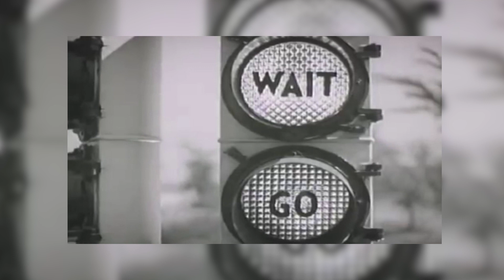Опитування до Міжнародного дня світлофора | С4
У серпні відзначають Міжнародний день світлофора.

Команда С4 традиційно вийшла на вулиці Чернівців аби опитати містян чи знають вони як правильно переходити дорогу та що вказують світлофори своїми кольоровими показниками.